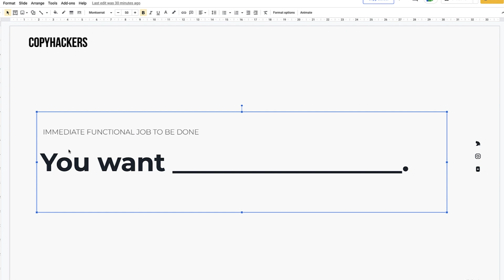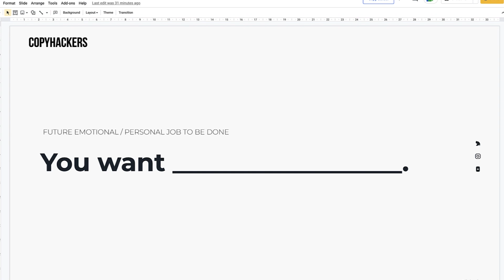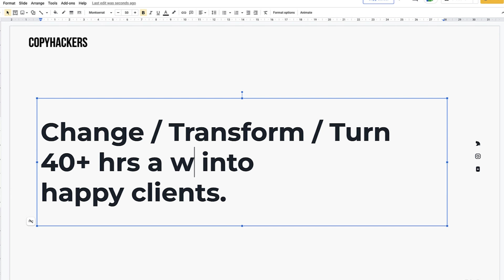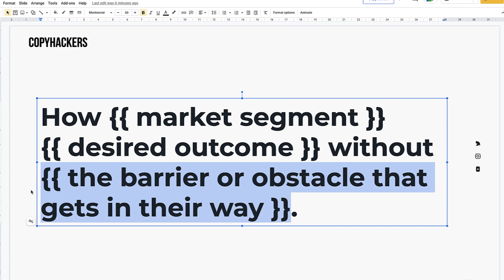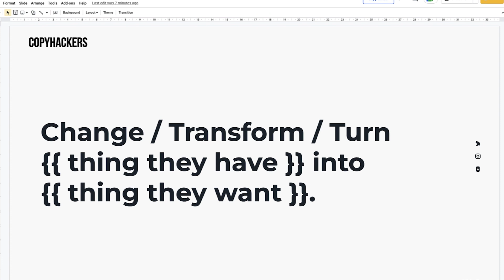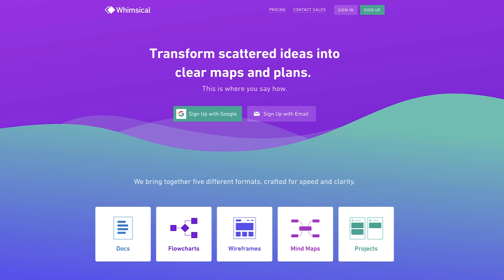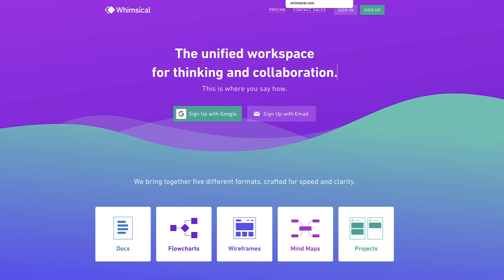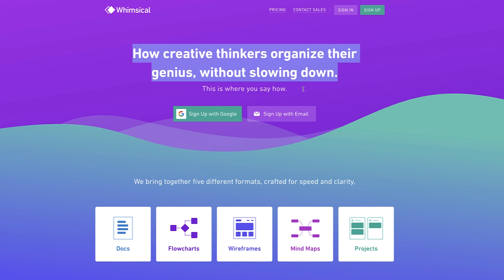How to Write Magnetic Headlines - Copyhackers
Do you want to learn how to write amazing headlines?

Today’s Tutorial Tuesday focuses on a copywriting skill many have attempted but few have mastered:

Writing magnetic headlines.

Your headline is the most critical copy on your homepage.

It must give your visitors a clear, concise value proposition that entices them to keep reading your page.

And it has to do it within seconds.

Because if it doesn’t…

… your visitors will bounce faster than a tennis ball on the receiving end of a Serena Williams power serve.

No pressure, right?

Today’s Tutorial Tuesday is all about making sure the headline game on your homepage is less of a Wimbledon blooper reel…

… and more of a knock-your-visitors-socks-off, click-getting powerhouse.

You’ll come away from this TT with 5 value proposition formulas to help you write powerful headlines that:

Are super specific
Get to the point in as few words as possible
Convey your value proposition like a boss

You in?

Hi, I'm Jo! Welcome to Copyhackers!

Here you'll learn how to get started as a copywriter, how to find clients, how to make it your side hustle and just about everything there is to say about copy.